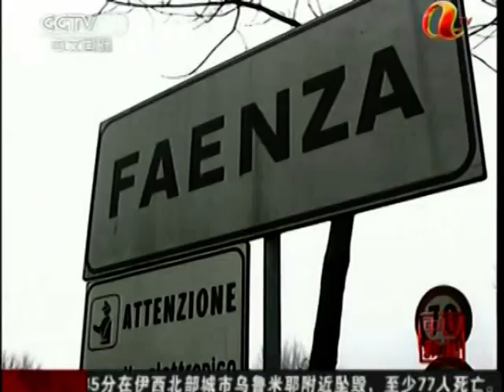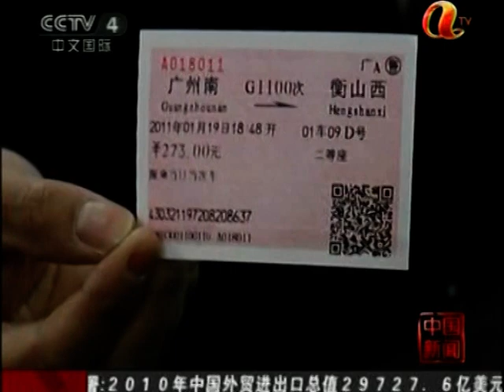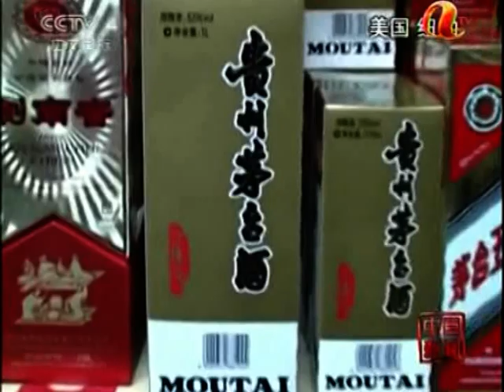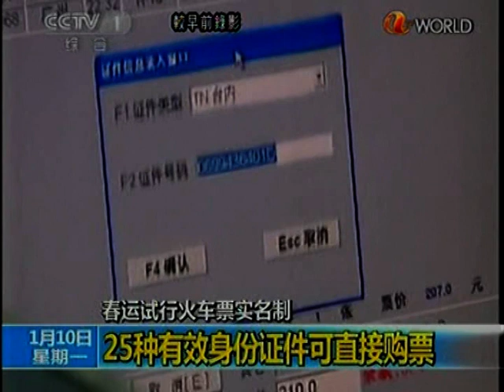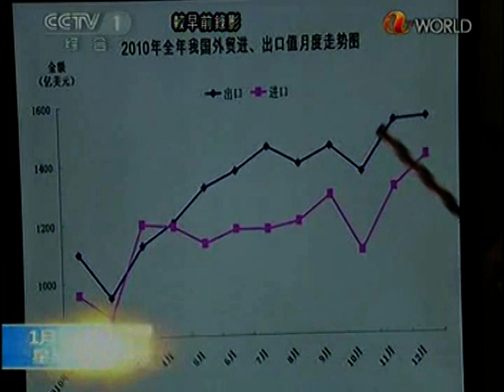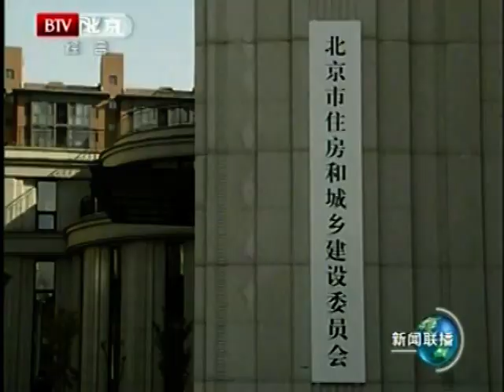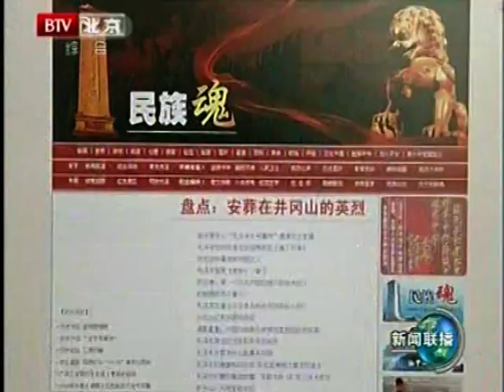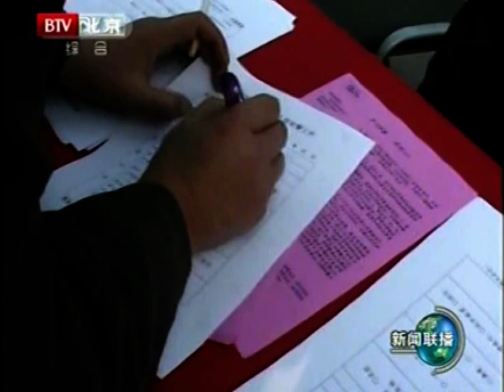夢桐 胡錦濤時代 習近平中央書記處治國強力政府 CCP China communist Regime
DOC CN NEWS 2011 MENG TONG W11232W